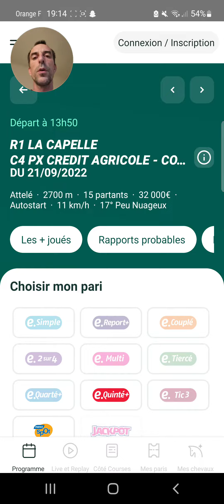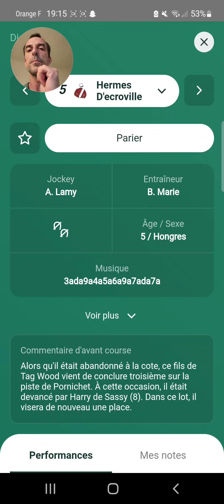Ma Derniere Minute Quinté+ du jour Mercredi 21 Septembre 2022 pmu turf